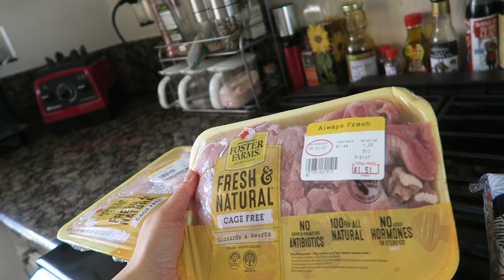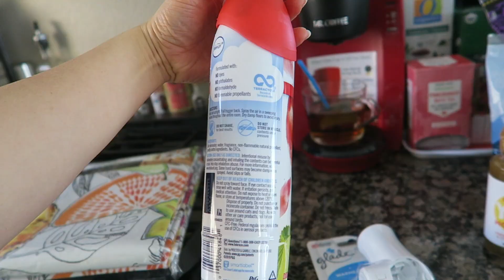☆Vlog☆Taco Tuesday♪ 2020/05/19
2020年5月19日、火曜日。
毎週火曜日はTacosの日♪